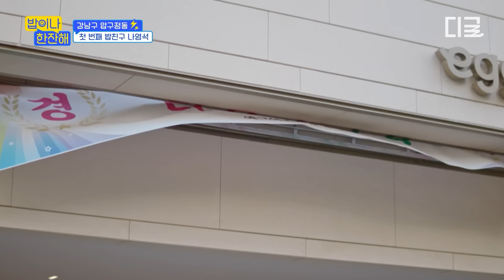[밥이나한잔해] (50분) 해지니형 귀 막아!!!!!🙄예능 나와서 폭주 중인 〈삼시세끼〉조합 나영석X차승원X유해진 등판 토크🤣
"집 근처야, 일단 나와!"
급만난 찐친과의 '밥 한잔' 타임🍚🍺

⚡동네 친구 번개 프로젝트⚡

tvN 〈밥이나 한잔해〉